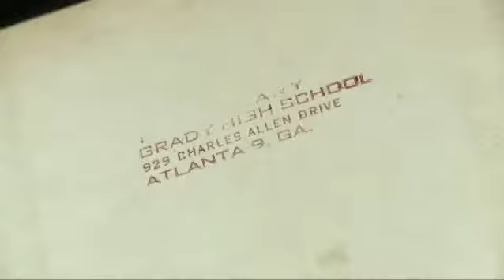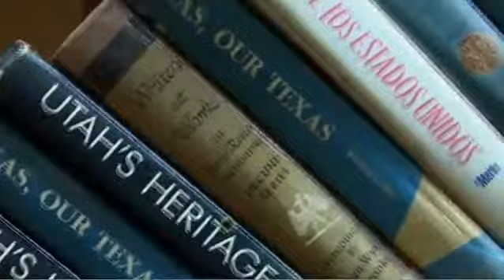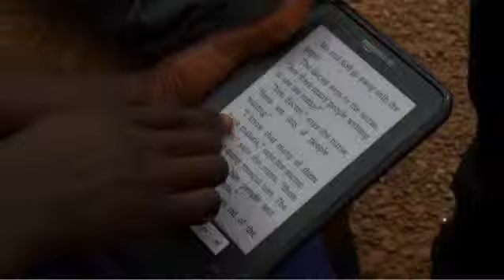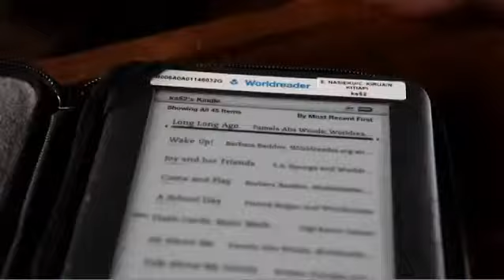WorldLeadersTV E BOOKS E READERS for a BILLION POOR CHILDREN GHANA EDUCATION}